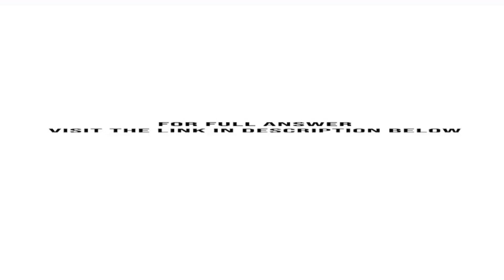In a Harris poll of 514 human resource professionals 45.9 said body piercings and tattoos were bi...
In a Harris poll of 514 human resource professionals, 45.9% said body piercings and tattoos were big grooming redflags.a. Among the 514 human resource professionals who were surveyed, how many of them said body piercings and tattoos were big grooming redflags?b.